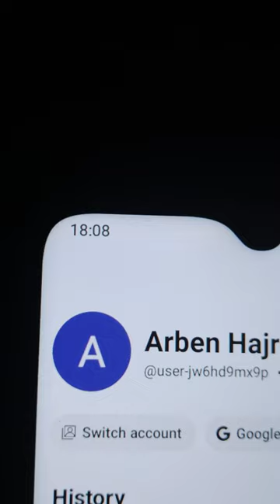Gezim diss Meci (Mafia)